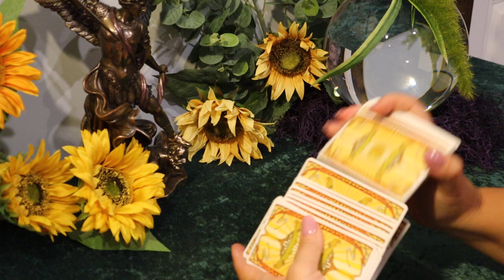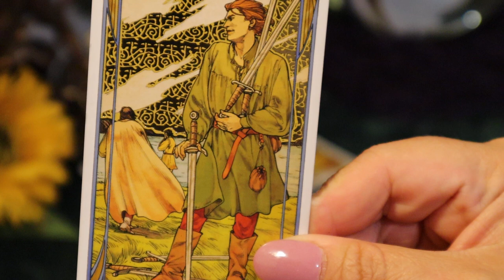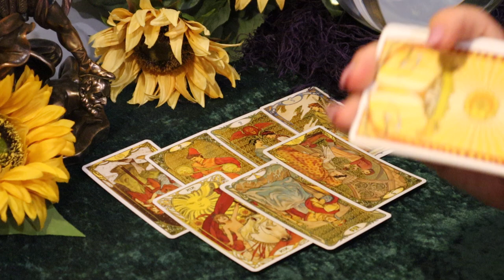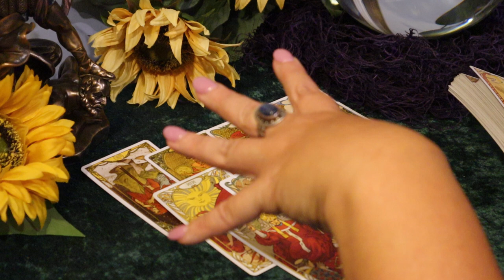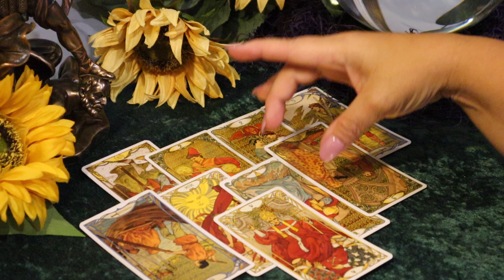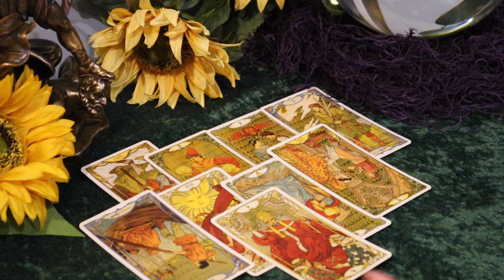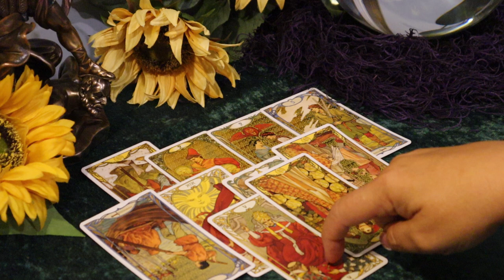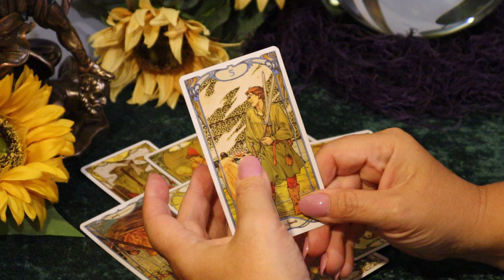The Daily Vibe....Turning Point..Choosing Love...Daily Tarot Reading